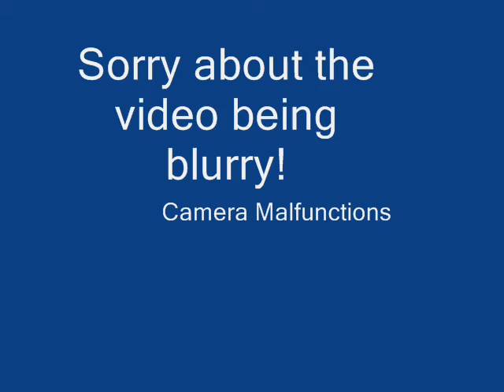21st Century Media Unit Project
Our scavenger hunt media project for school